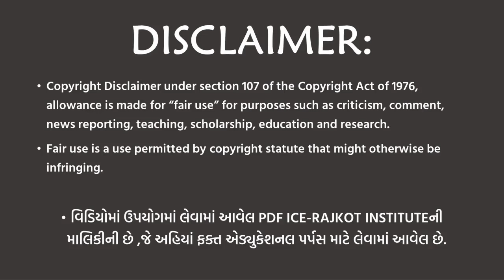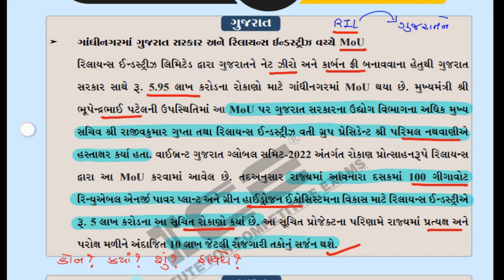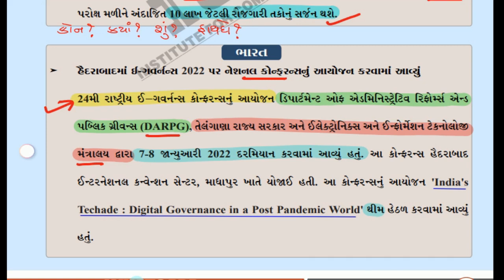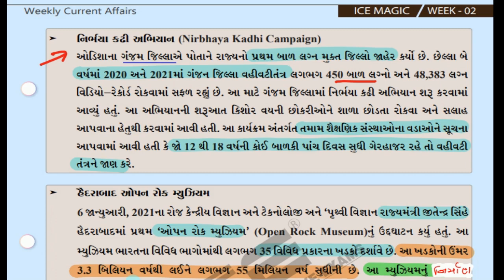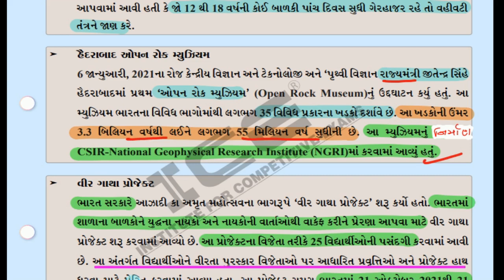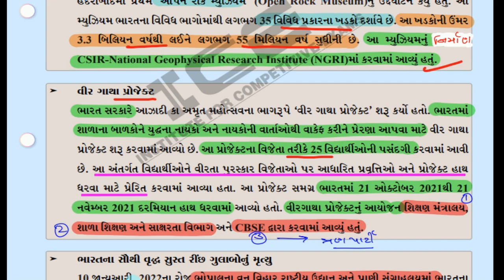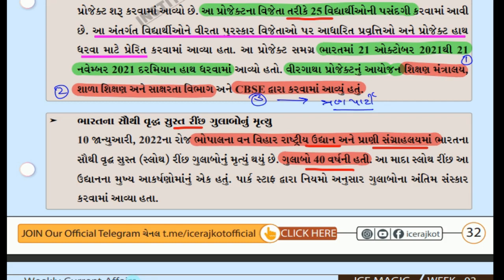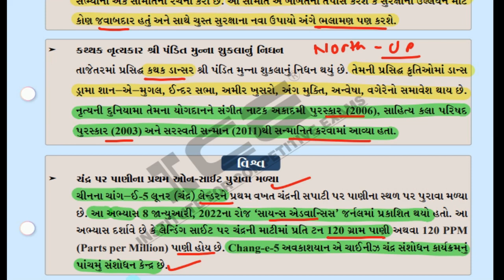🔥ICE MAGIC WEEK 02 PDF EXPLAIN 2022 PART 1 | ICE CURRENT AFFAIRS RAJKOT